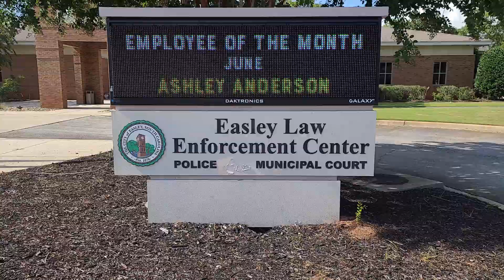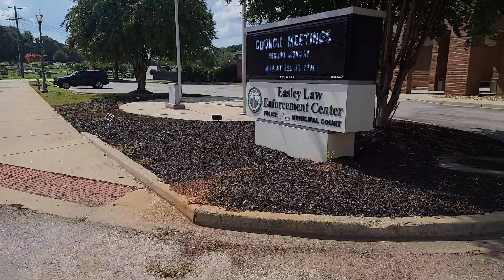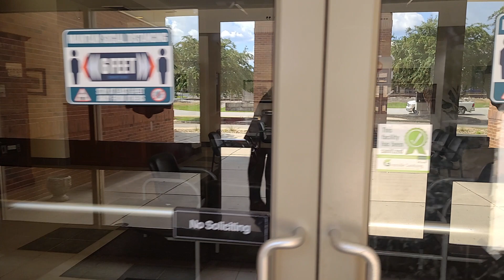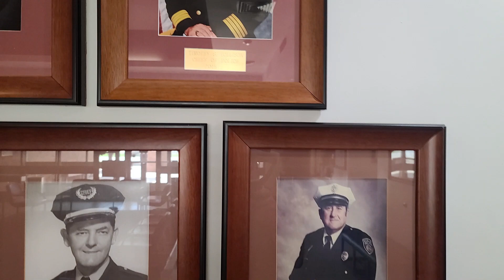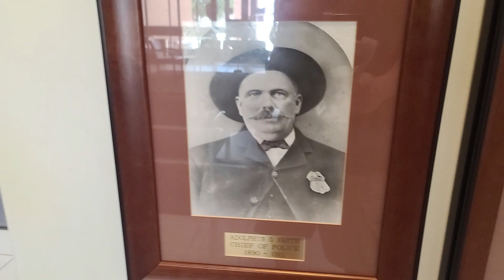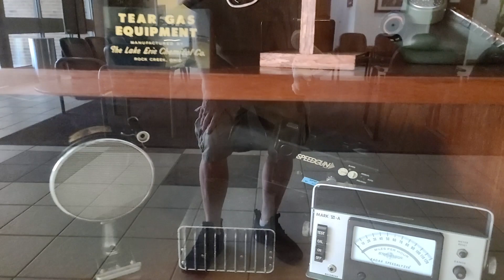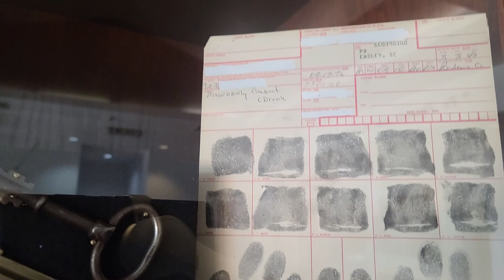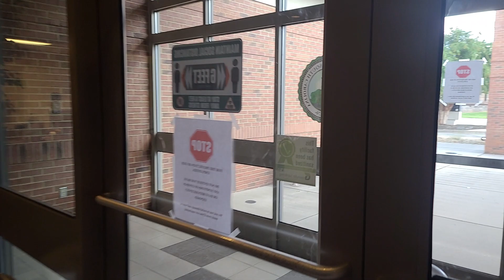EASLEY SC POLICE DEPARTMENT PASS OR FAIL YOU TELL ME